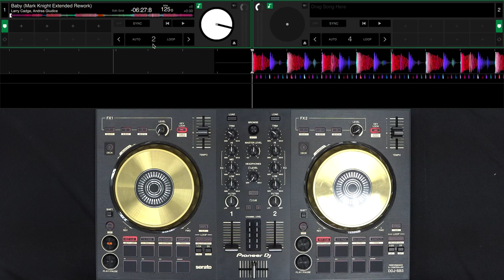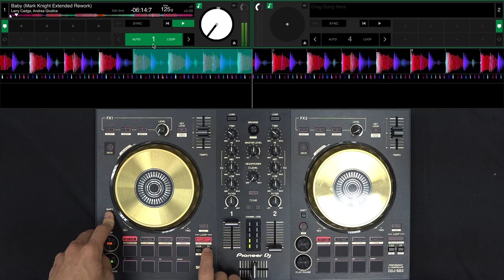GMUSIC | DDJ-SB3 Tutorial | Hướng dẫn sử dụng DDJ-SB3 | EP.5 - Loop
Chào mừng mọi người đã đến với series Hướng dẫn sử dụng DDJ-SB3. Trong series này, Chen sẽ cùng các bạn tìm hiểu về thiết bị DDJ-SB3 - một thiết bị DJ Controller dành cho các bạn muốn bắt đầu hành trình âm nhạc của mình.
EP.3 chúng ta sẽ cùng nhau tìm hiểu về tính năng LOOP trên DDJ-SB3. Loop là gì và làm thế nào để sử dụng các tính năng loop trên DDJ-SB3.

0:00​​​ - Intro
0:20​​​ - Giới thiệu tính năng LOOP
0:42 - Auto Loop
1:20 -Thay đổi giá trị beat loop
1:50 - Manual Loop
2:12 - Outro